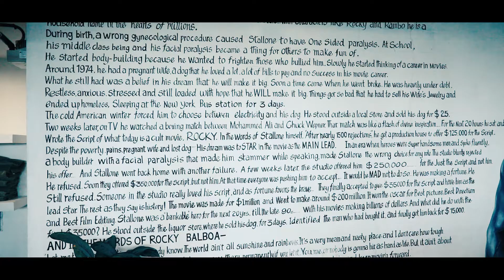Fitness Motivation Video | Jignesh Kumar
Listen ad-free with YouTube Premium
Song
Turn It Up
Artist
ANIKDOTE
AEI (on behalf of NCS); Concord Music Publishing, Featherstone Music (publishing), and 3 Music Rights Societies